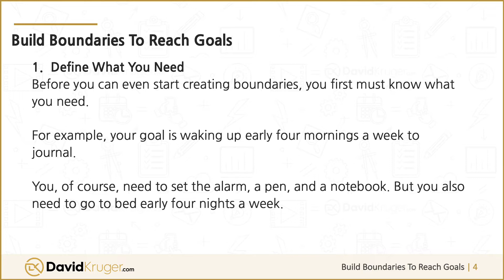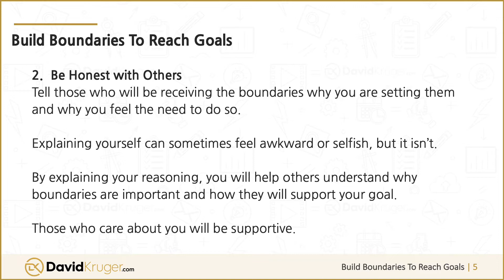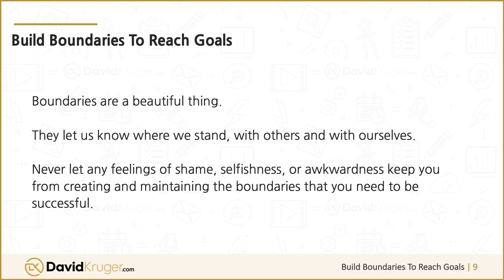Dreaming Big - 06. Build Boundaries To Reach Goals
Boundaries save you from the frustrating roadblocks of life and help you reach your goals.

Have you ever set a goal for yourself only to find that you are continually coming up against roadblocks? It happens to everyone. Schedules change, people need things from you, or maybe a mixture of the two. This is frustrating.

You feel like a failure for not reaching your goal, but you don’t know how to manage the expectations of others against your own needs. You need boundaries. Boundaries will allow others to see the framework you are working within, and where their needs start and stop for you.

1. Define What You Need
Before you can even start creating boundaries, you first must know what you need. For example, your goal is waking up early four mornings a week to journal.

You, of course, need to set the alarm, a pen, and a notebook. But you also need to go to bed early four nights a week. You need a space and an amount of time for yourself.

2. Be Honest with Others
Tell those who will be receiving the boundaries why you are setting them and why you feel the need to so. Explaining yourself can sometimes feel awkward or selfish, but it isn’t.

By explaining your reasoning, you will help others understand why boundaries are important and how they will support your goal. Those who care about you will be supportive.

3. Set Boundaries
Once you have established why you are setting boundaries, explain the boundaries.

Maybe it is a simple, “Sorry, I’m not going out on weeknights anymore,” or perhaps you need to come up with a game plan with your partner on taking turns getting kids ready in the morning. Either way, work to set boundaries and make compromises that will work for all involved.

4. Follow Through and Communicate
Now that there are boundaries in place to help you reach your goals follow through on your end. This means not just working to accomplish the goals you set, but also communicating with others along the way.

This may mean thanking your partner for keeping the kids away while you worked or thanking a friend for understanding that you couldn’t stay out late. Communicating may also mean reminding someone of your boundaries and reinforcing why you have them.

Boundaries are a beautiful thing. They let us know where we stand, with others and with ourselves. Never let any feelings of shame, selfishness, or awkwardness keep you from creating and maintaining the boundaries that you need to be successful.